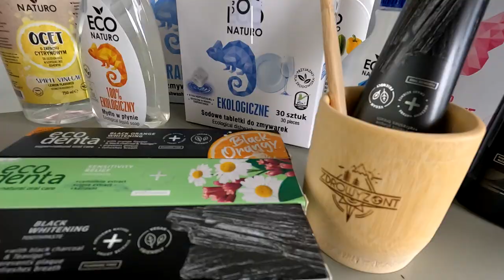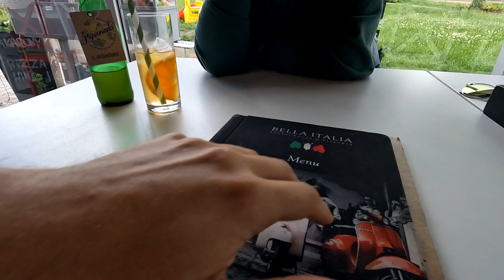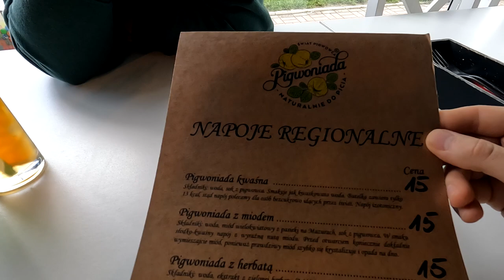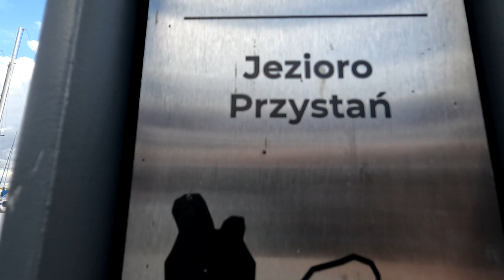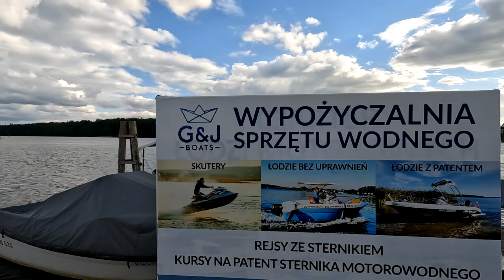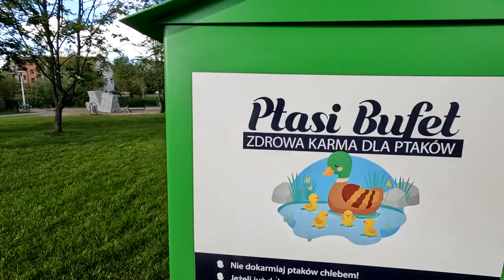DESZCZOWY DZIEŃ NA KEMPINGU WAGABUNDA W MIKOŁAJKACH vlog#67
Siemanko!
Na dzisiejszym odcinku w związku z niesprzyjającą zwiedzaniu i aktywnemu wypoczynku pogodą zabieram Was na luźny deszczowy dzień na kempingu Wagabunda w Mazurskich Mikołajkach.

Pogoda iście fantastyczna pozwoliła nam wynurzyć się z jaskini na kilka godzin, które spędziliśmy na spacerowaniu deptakiem przy marinie Mikołajskiej i pysznym jedzonku.

Odwiedziliśmy restaurację Bella Italia, która jako jedyna (licząc te które odwiedziliśmy) miała do zaoferowania dania wegetariańskie.
Dla Nas była to przesmaczna kulinarna przygoda, którą chętnie powtórzylibyśmy gdyby nie fakt, że następnym razem kolejka osób oczekujących na wolny stolik Nas przerosła i odwiedziliśmy inną knajpkę.
Dania wegetariańskie (oczywiście nie są to potrawy z ryb) na Mazurach gdzie jada się głównie rybki z pobliskich jezior można nazwać "rodzynkami", których Nam jaroszom zawsze brakuje w ofertach restauracyjnych. Właśnie takimi rodzynkami okazały się być dania z tejże knajpy i oczywiście bardzo polecamy to miejsce wszystkim wegetarianom i mięsożercom, aby przekonali się jak smacznie można jeść omijając mięsko.

Poza tym miłym akcentem kulinarnym wiele się nie działo więc sami sprawdźcie jak wyglądał nasz deszczowy dzień na kempingu w przyczepie kempingowej.

Miłego oglądania!